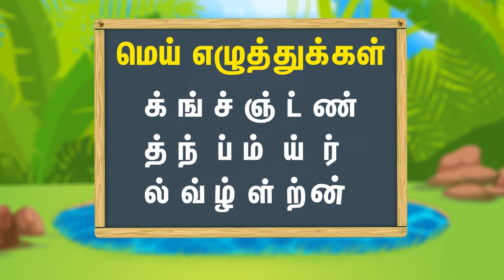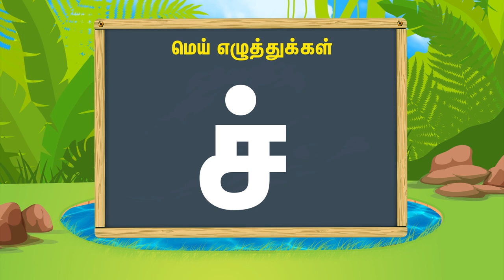எளிய முறையில் மெய்யெழுத்துக்கள் கற்றல் | Easy to learn Mei Ezhuthukkal in tamil | tiny kite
குழந்தைகளுக்கான எளிய முறையில் தமிழ் கற்றல் காணொளி. இந்த காணொளியில் குழந்தைகள் மெய்யெழுத்தை பற்றி பற்றி அறியலாம் .
Easy to learn Mei Ezhuthukkal in tamil for kids.